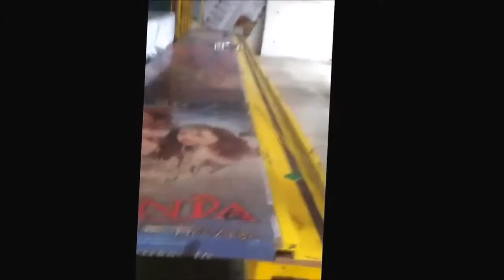Forros pijamas protectores carpas maquinaria Tapiforros 7 de agosto tel 2407962 %2C2400171 Bogota